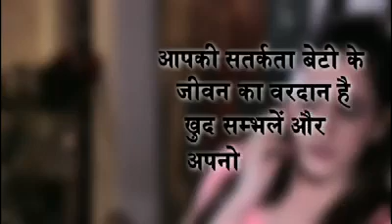Dhyan dene yogya(3)